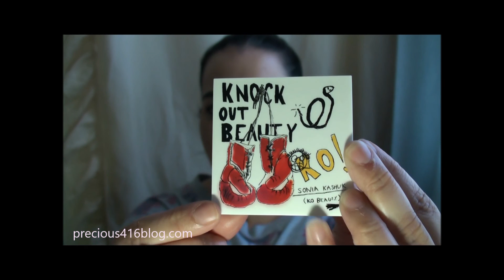Birthday Clothing & Mini Beauty Haul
Hi beauty lovers! Today I'm sharing my birthday clothing and mini beauty haul. Products were all purchased at Target. If you're an April baby like me happy birthday I hope that you are blessed with all your heart desires! :)

*Precious 416 Blog Purchase

Credit pic for photos in thumbnail: Target.com and Jet.com